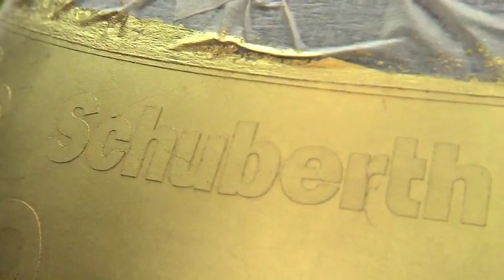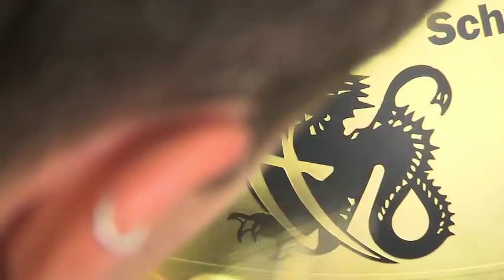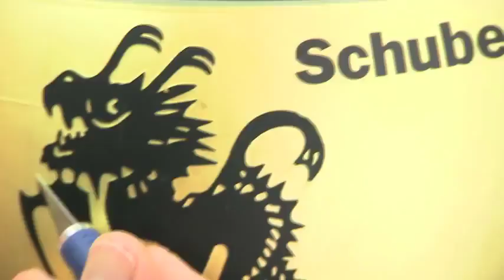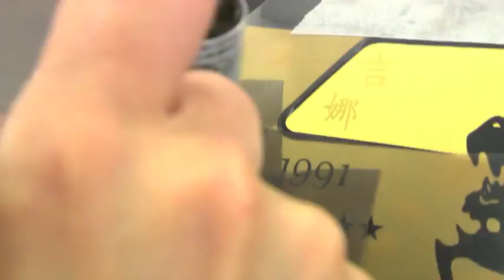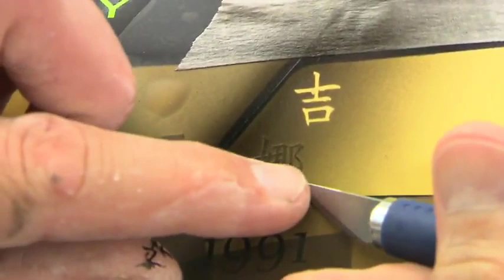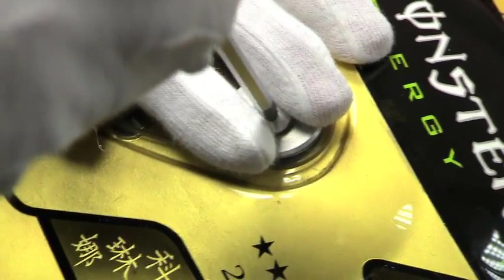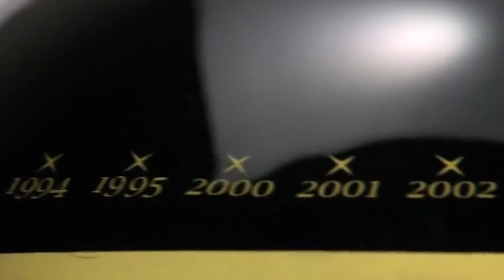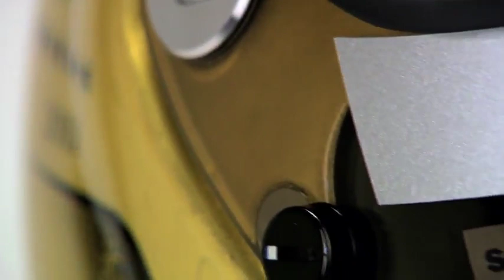Michael Schumacher, Capacete de Ouro, Spa, 2011 '20 years F1'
Vejam a preparação e pintura do capacete comemorativo aos 20 anos de Michael Schumacher na F1.